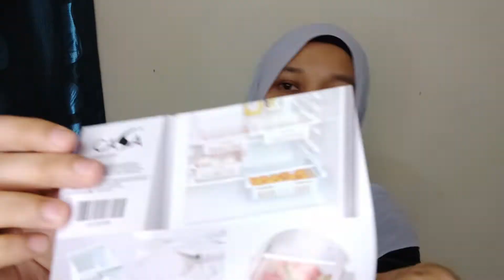ECO SHOP HAUL #1 Korang Kena TENGOK | Random Items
Ni antara barang-barang yang ada di dalam video dan boleh beli secara online di Shopee :

1. Eco shop 2 Layer Baby Formula Milk Container

2. Casa Lavender Oxo-Bio Fragrant Liner Bag

3. Pineapple Eye Peeler (Remover Clip) 2 IN 1

4. CASA Food Seal Sealing Bag Clip 6 IN 1

5. Ganso Advanced Laundry Soap

6. Milk Bottles Brush & Teats Brush

7. Casa Pant Hanger